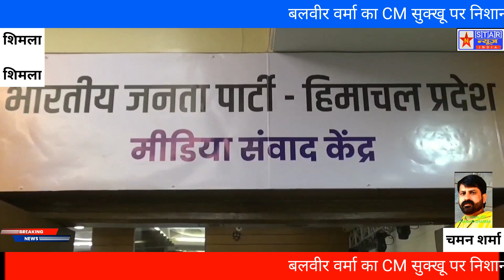बलवीर वर्मा का CM सुक्खू पर निशाना, मानसिकता खो बैठे हैं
बलवीर वर्मा का CM सुक्खू पर निशाना, मानसिकता खो बैठे हैं मुख्यमंत्री चुने हुए प्रतिनिधियों को खिलाफ कर रहे स्तर हीन टिप्पणी